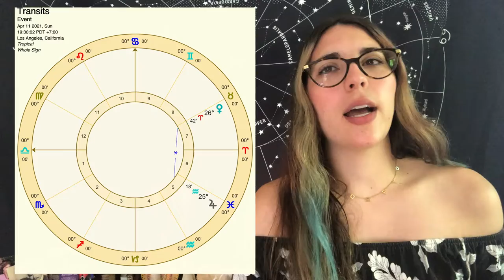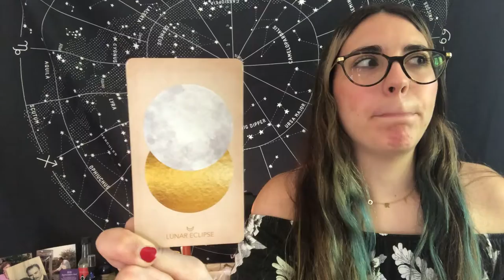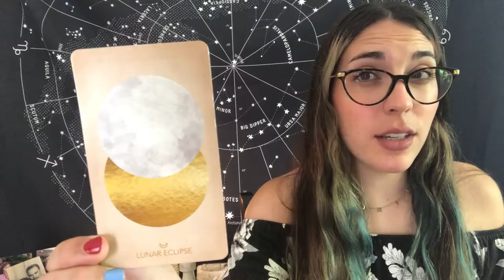Aries New Moon 2021 Astrology Forecast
ARIES NEW MOON
The Aries New Moon takes place on Sunday, April 11th with its peak time of 7:30PM PST. This lunation encourages us to set new goals when it comes to a passion project or idea. It can also be a good lunation to check in with yourself, both mentally and emotionally, to see what plan of action is best to put in place at this time! This is a Mars ruled lunation, which essentially means it’s GO time!

May we recommend our virtual Aries New Moon KAP Session with Kimberlie Eddy to work with this powerful new moon? It's on Sunday April 11th at 6PM, in perfect sync with this lunation.